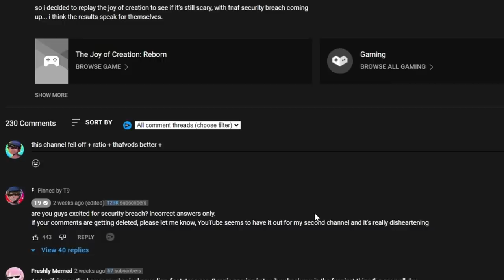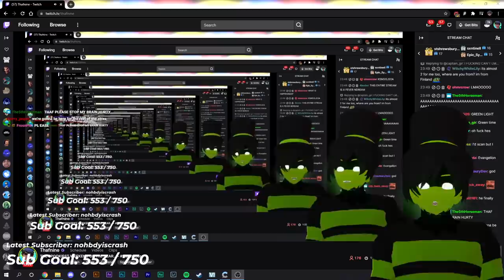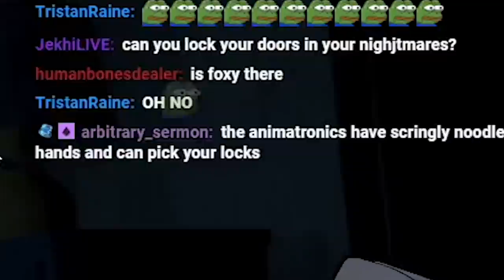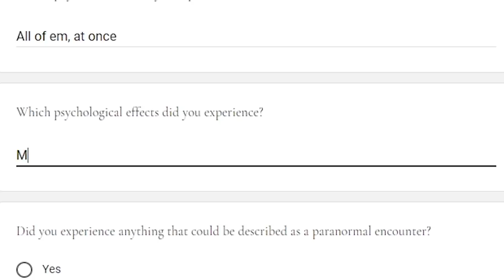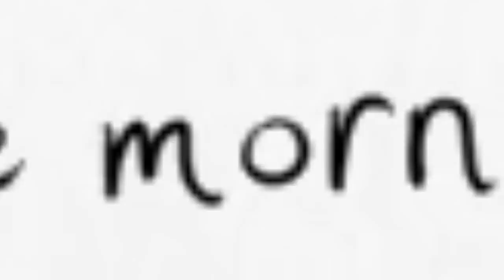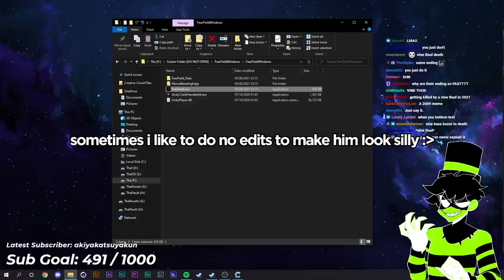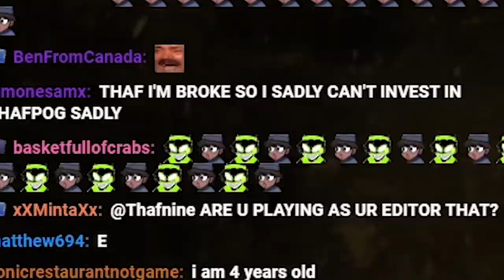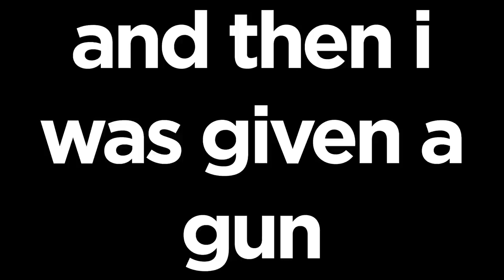best of thafnine 2021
thanks for yet another amazing year! here are some of the best moments from this channel and @Thafnine AND @ThafVODS

additional clips from @ShiaBun and @iNabber

Thanks for an amazing year guys! Welcome to best of thafnine 2021, a sequel to best of thafnine 2020, with even more hilarious moments, livestream fails, jumpscares and funny moments and more! I'm so grateful that you guys are willing to watch my content week in and week out and I hope I can continue to entertain you guys and make a better YouTube Rewind than any other YouTuber on the planet... actually never mind that's not happening, but a man can still dream...! Let's try and hit 500,000 subscribers on this channel by the end of next year as our target, and I will try my hardest to make sure that the target is eventually hit!